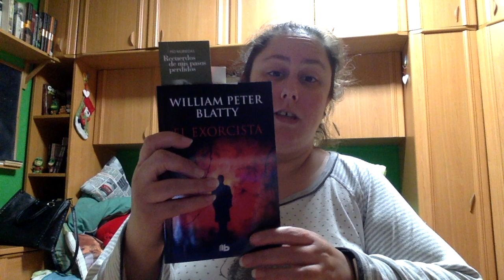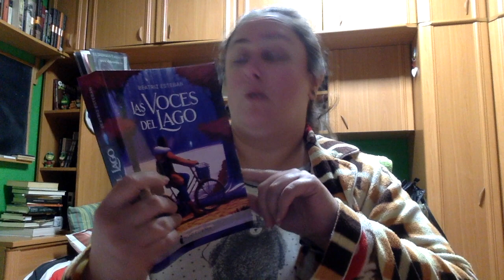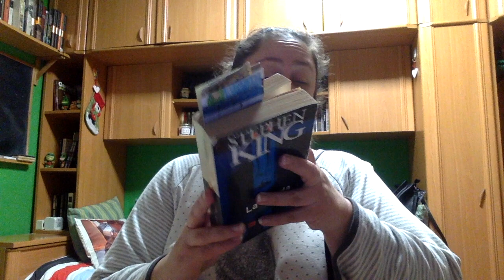24 horas leyendo (20-21 noviembre 2020)